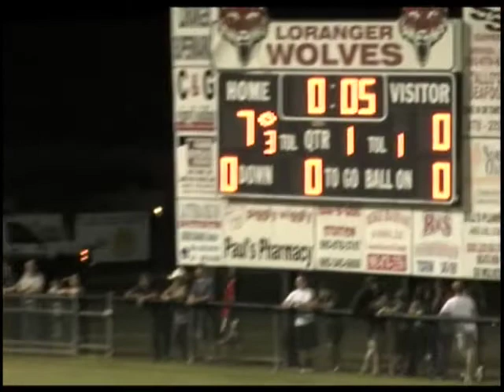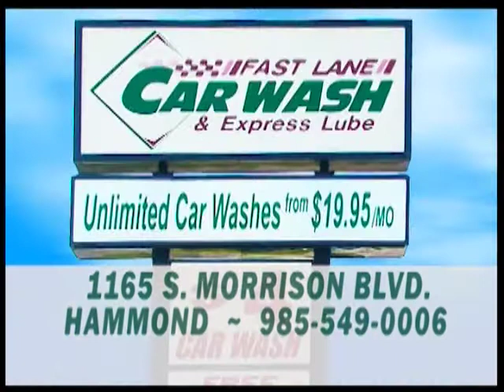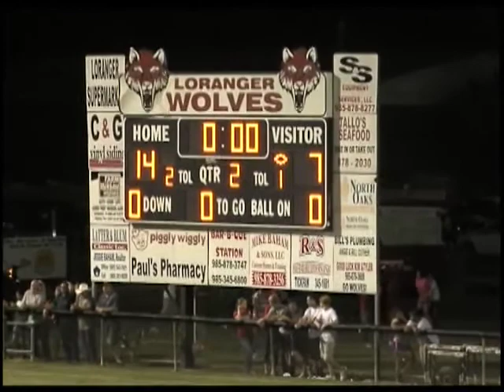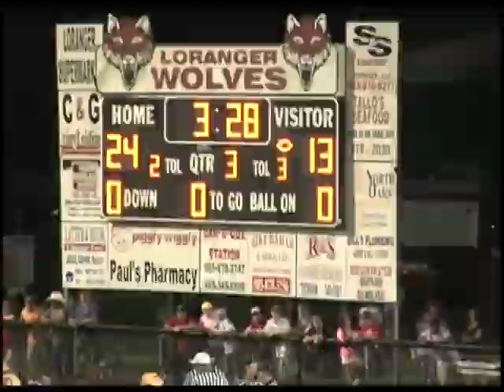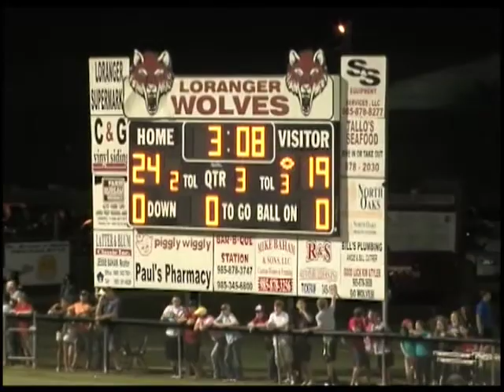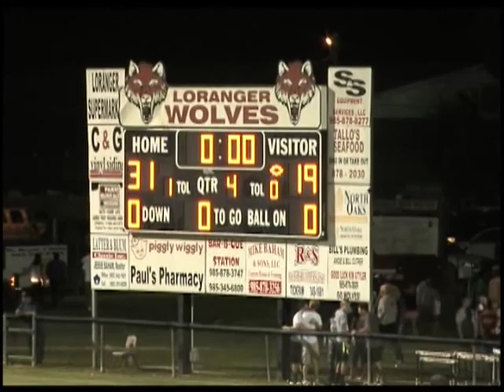Independence vs Loranger 10-11-13